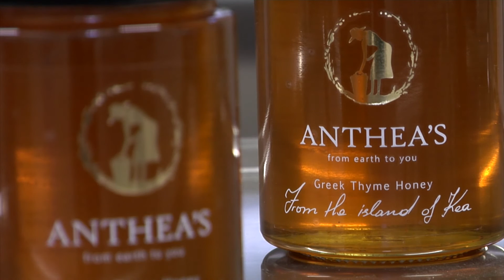Anthea's στην Κέα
Όλα τα προϊόντα της Anthea’s στην Κέα προέρχονται από καλλιέργειες που γίνονται σύμφωνα με τους νόμους της φύσης, με αγάπη και σεβασμό! Το μέλι μας παράγεται στην περιοχή  Σπαθί, που ήταν από την αρχαιότητα, ένα από τα κέντρα της μελισσοκομίας στο Αιγαίο!